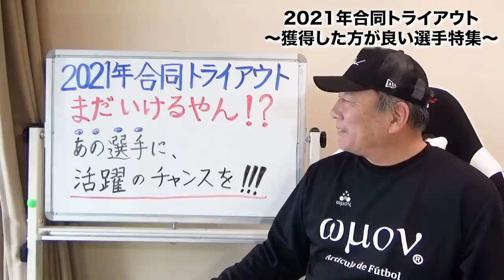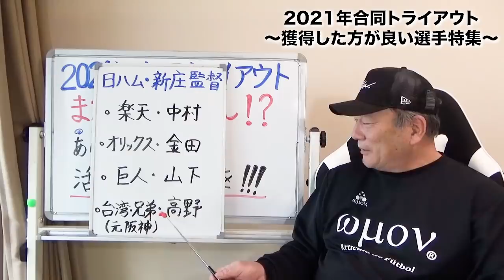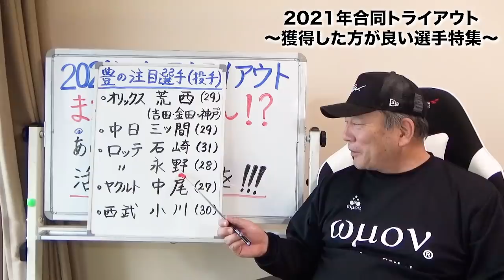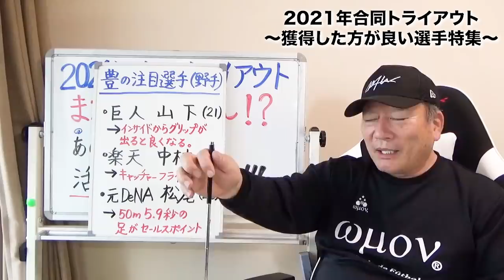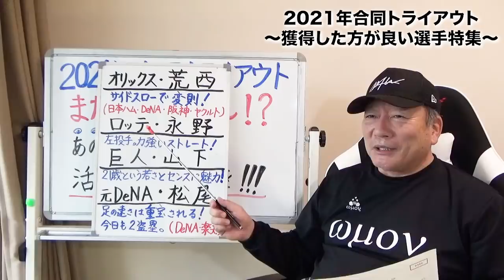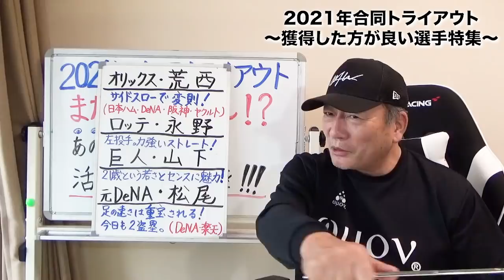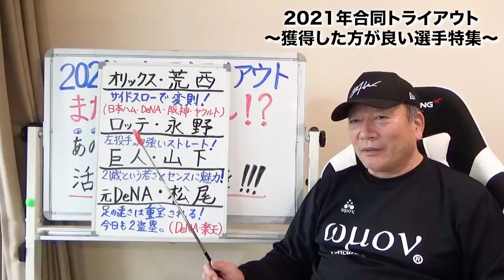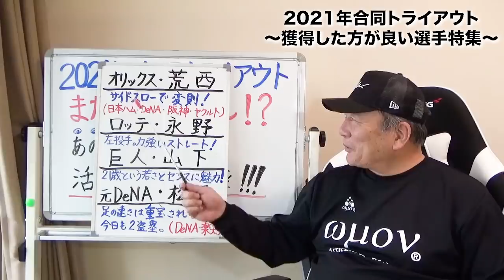【BIGBOSSも視察‼︎】2021年合同トライアウトを見て気になった選手とオススメの球団について語ります！！【プロ野球ニュース】